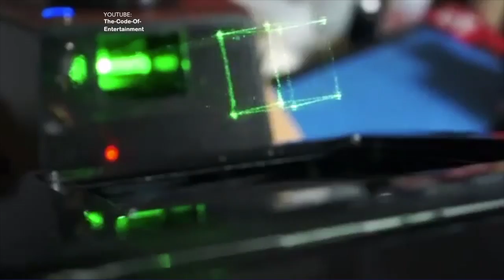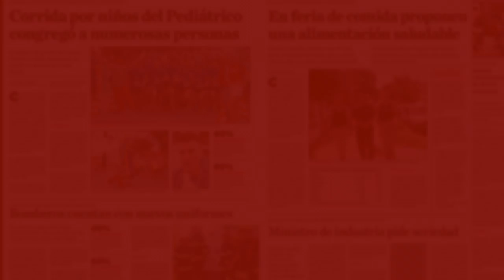Nos estamos acercando a Star Wars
La tecnología ha evolucionado tanto que la ficción de Star Wars no parece tan lejana.